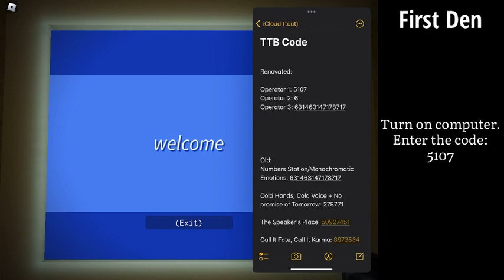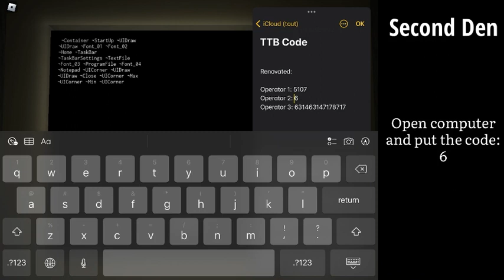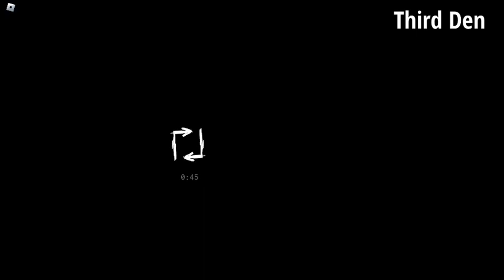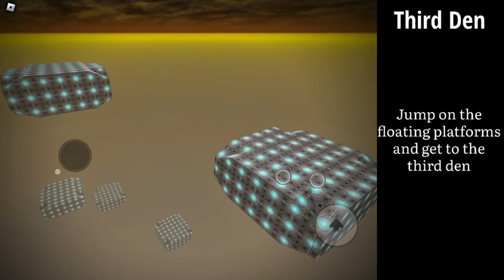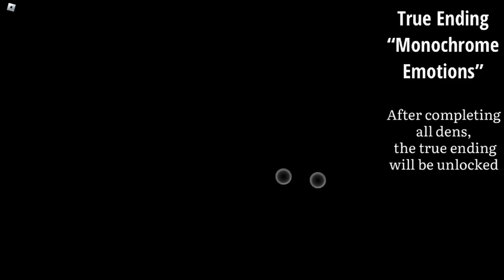(Roblox) The True Backrooms: Renovated | All Operator's Dens + True Ending “Monochrome Emotions”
0:00 First Operator's Den
4:32 Second Operator's Den
7:51 Third Operator's Den
13:03 True Ending